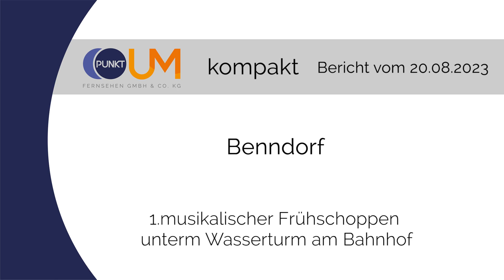PUNKTum 1. MBB- Frühschoppen am Bahnhof Klostermansfeld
1. MBB- Frühschoppen am Bahnhof Klostermansfeld